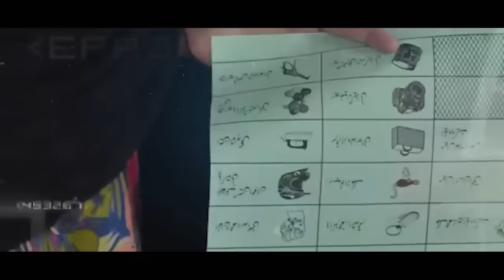Intikhabi Nishan - Sirf Imran Khan